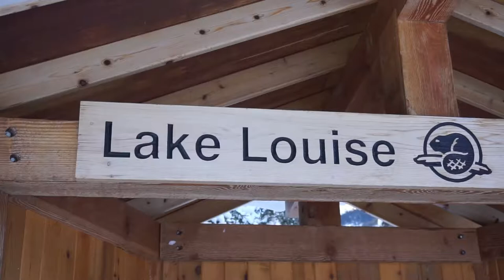Alberta Canada | Travel Vlog | Jan2019 | OneLittleWanderer (Edmonton, Banff, LakeLouise)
I decided to embrace the Canadian winter this year and head to the beautiful province of Alberta for a couple of days. My friends and I road-tripped through Edmonton, Banff, and Canmore.

"Happiness is only real when shared." - Christopher McCandless

Places:
 - Edmonton Ice Castle
 - Radium Hotsprings
 - Banff
 - Sulfur Mountain
 - Lake Louise
 - Canmore

Accommodation:
 - Ptarmigan inn
 - HI Canmore Hostel